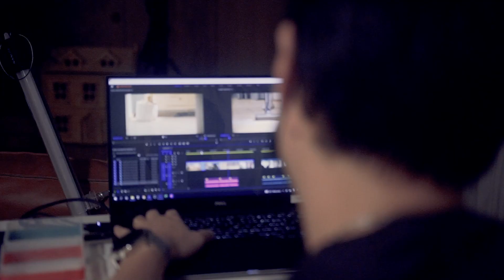[BTS] | Samsung Home Hygiene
As the year draws to a close, here’s one from TSB TV. Check out what goes on behind the scenes at our Samsung Home Hygiene TVC shoot.